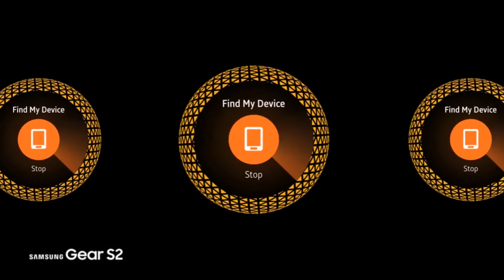Samsung S2 - Review FR